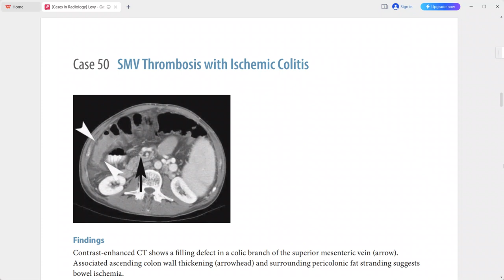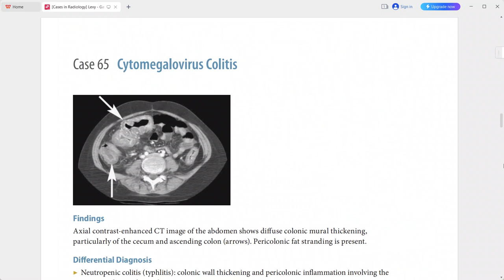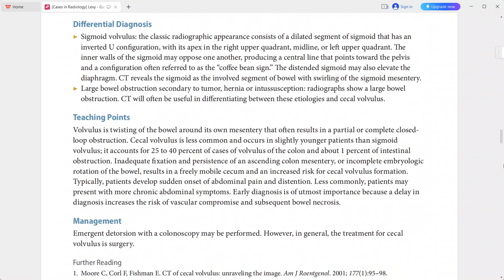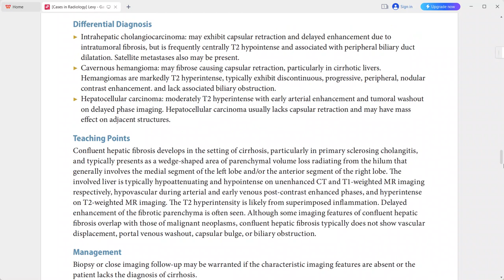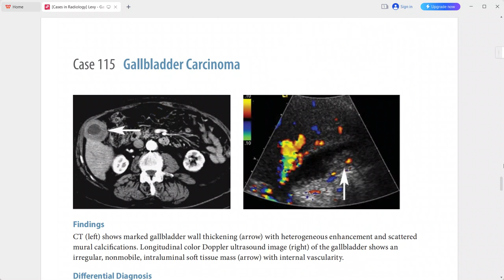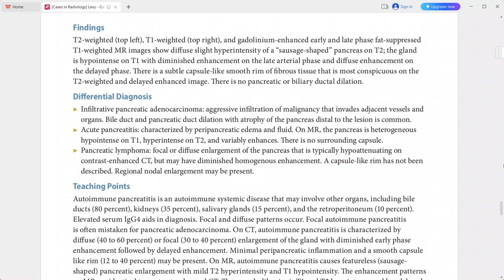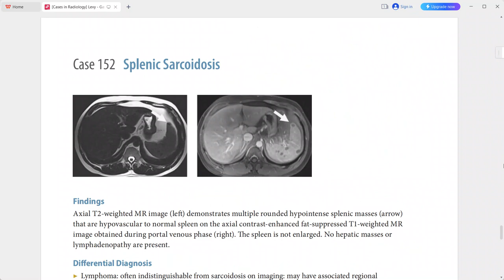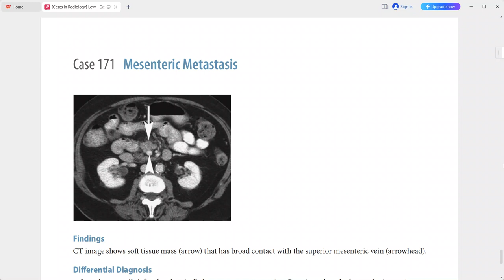GIT OXFORD EXAM CASES